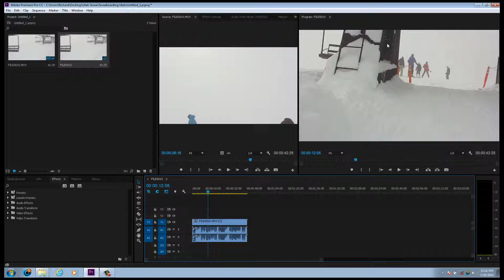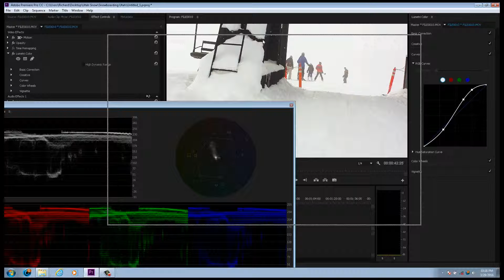Split Audio and Color Correction 82 Seconds Adobe CC 2015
Two tips in 82 seconds with Adobe Premiere Pro 2015.

Take your audio and split the track audio left and right. Also known as panning your audio tracks.

Simple S-Curve to boost the highlights and shadows of a shoot.